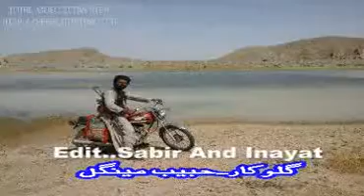dasht e goran na mengal